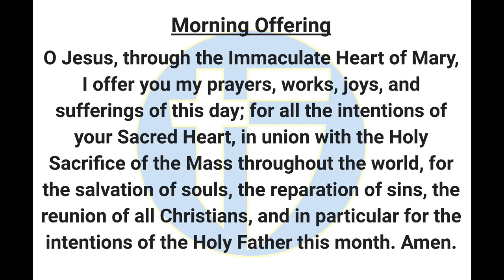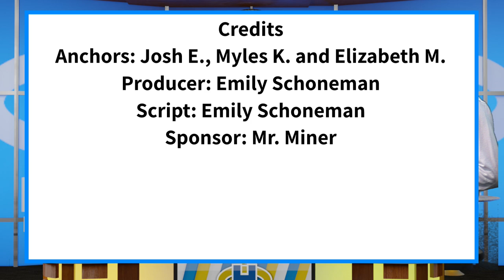The Halo Morning Show 1/6/23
Announcements and more for Friday January 6th, 2023